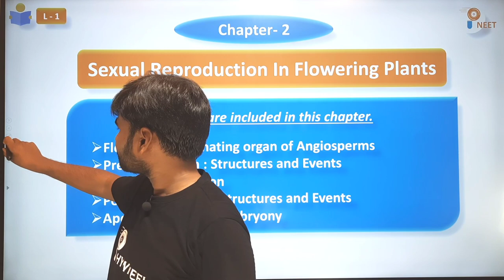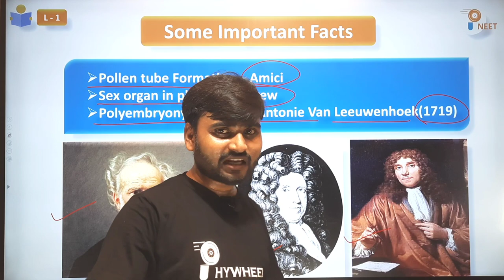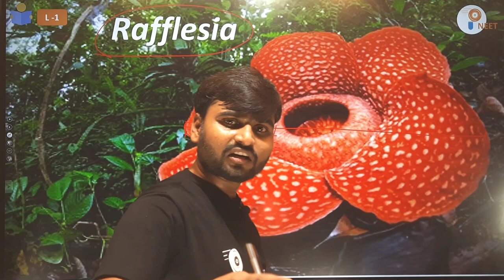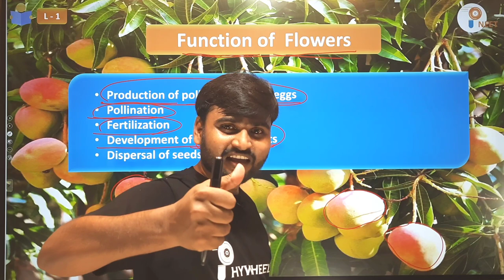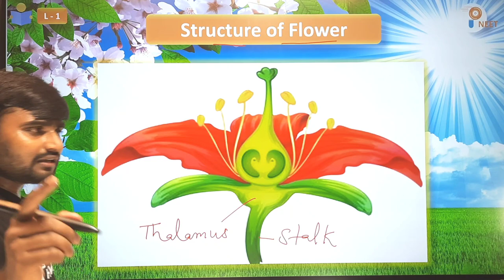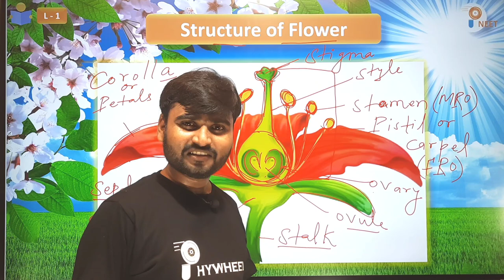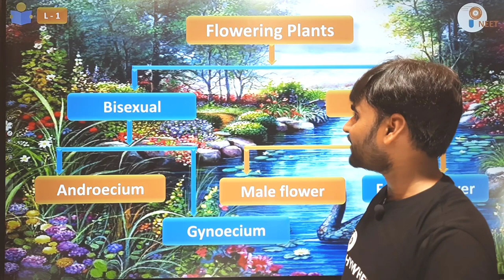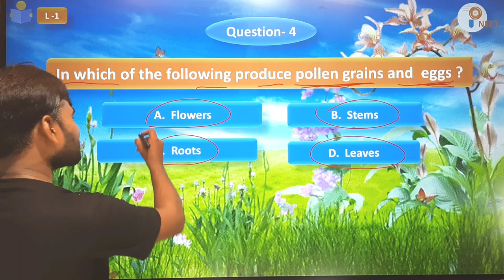NEET : Sexual Reproduction in Flowering Plants - L1 | Chapter 2 | 12th /NEET | Phywheel | Banti Sir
✅Again Welcome  Students welcome to another session of biology Class. Chapter 2 Join a full class and learn carefully. Today Your concept will clear that about Sexual Reproduction in Flowering Plants - L1

 ✅NEET 2021 | NEET 2022 | NEET | NEET Exam | NEET Preparation | Reproduction in Organisms | Sexual Reproduction | Sexual Reproduction in Flowering Plants | Sexual Reproduction in Flowering Plants Class 12 | Sexual Reproduction in Flowering Plants Phywheel  | Biology Class 12 |  Biology | Plants | Pollination | Anther | Style | Stigma | Structure of Anther

 ✅Phywheel brings you another interesting Biology session to prepare you for NEET 2020. In this session, Pradeep Sir will be discussing Structure of Anther in Sexual Reproduction in Flowering Plants, NEET important questions of Structure of Anther in Sexual Reproduction in Flowering Plants and tips & tricks to solve questions and will help you revise the topic according to NEET 2021. Watch this video to know some of the best practices to follow to crack NEET.

 ✅Phywheel   is a free YouTube channel which helps all NEET aspirants in their NEET preparation. Phywheel has highly qualified educators with a focus on guiding the student in their preparation along with keeping them motivated throughout. Our Phywheel  experts are committed to giving the best guidance for NEET 2021 preparations by analysing the crucial needs of the students who want to crack the entrance exam and get through NEET.

 ✅Banti Sir enlightens you with CBSE Class 12  Biology preparation strategy for Science Exam and how to revise crucial topics quickly and effectively

Reproduction is defined as a biological process in which an organism gives rise to young ones (offspring) similar to itself. When two parents (opposite sex) participate in the reproductive process and also involve fusion of male and female gametes, it is called sexual reproduction.